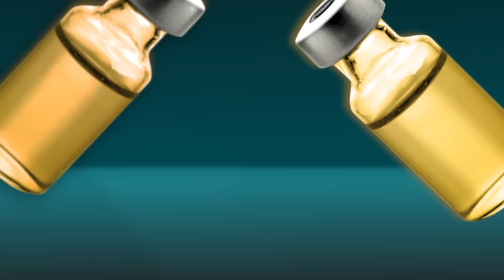Finding His Softer Side | House M.D..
A patient who has a condition called genetic mosaicism or both male and female DNA is finally told by the Boy's parents with pressure from Thirteen.

Season 5 Episode 16 "The Softer Side"
The team encounters a teenage boy (Dominic Scott Kay) who collapsed from severe pelvic pain after playing basketball. The boy was born with a condition called genetic mosaicism (46, XX/XY), or both male and female DNA, and the boy's parents inform House and the team that the boy is unaware of his condition. They chose a gender for him when he was born and raised him accordingly. However, when his condition worsens and his life is threatened, the parents wonder whether they made the right decision. Meanwhile, Cuddy and Wilson suspect something is wrong with House when he starts acting way too nice.